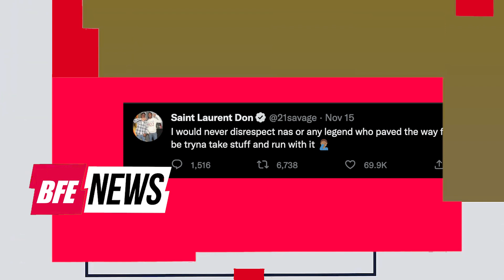BFE NEWS : 21 Savage is choking on his words after dissing Nas